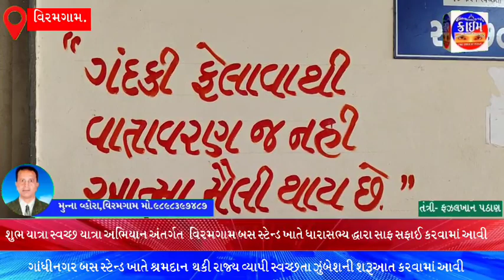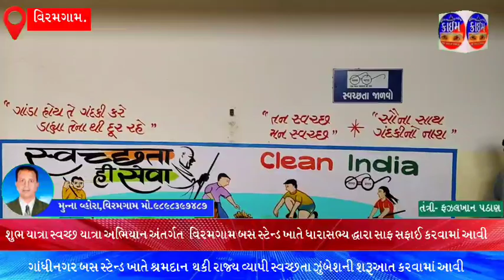શુભયાત્રા સ્વચ્છ યાત્રા અભિયાન અંતર્ગત વિરમગામ બસ સ્ટેન્ડ ખાતે ધારાસભ્ય દ્ધારા સાફ સફાઈ કરવામાં આવી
*શુભ યાત્રા સ્વચ્છ યાત્રા અભિયાન અંતર્ગત એસટી નિગમના રાજ્ય વ્યાપી સ્વચ્છતા ઝુંબેશ અનુસંધાને વિરમગામ બસ સ્ટેન્ડ ખાતે ધારાસભ્ય દ્ધારા તેમજ એસ ટી  સ્ટાફ અને વિદ્યાર્થીઓ સાથે સાફ સફાઈ કરવામાં આવી*

*✍🏻 *રીપોર્ટર મુન્ના વ્હોરા*
*કલાસીક એડ એજન્સી વિરમગામ*
*આપના ધંધાની જાહેરાત માટે સંપર્ક*
*મો-નં ૯૮૯૮૩૯૭૪૮૭*